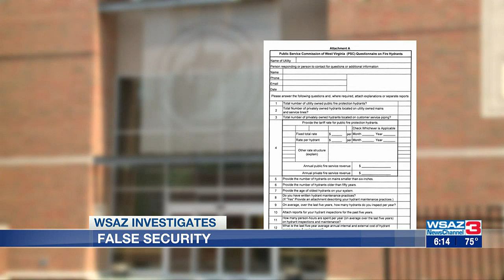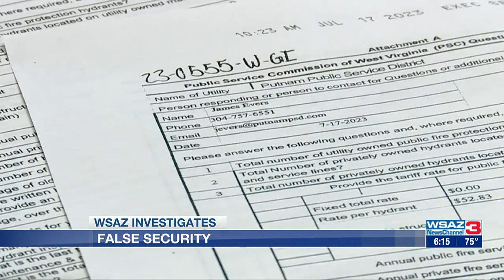WSAZ Investigates | False Security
We have an update to our investigation False Security about fire hydrants with low water pressure, including two incidents that involved extreme fire damage.